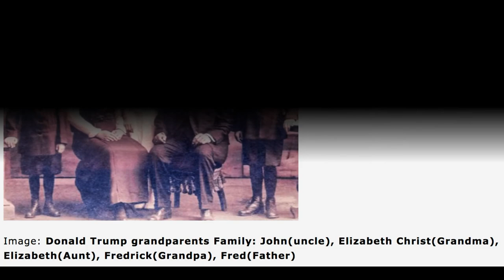Grandparents Day Sept 13, 2020 by Dr. Leo Araneta Reyes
Credit for the song goes to